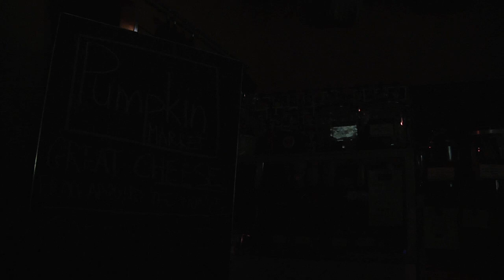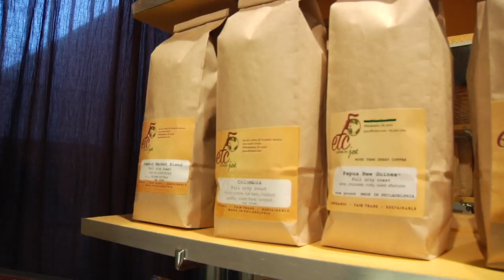Pumpkin Market - Opening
Beginning of the day at Pumpkin Market.

CREDITS

Directed/Edited By
Daniel Brown

Produced/Staring
Kate McMeans

Special Thanks
Hillary Bor